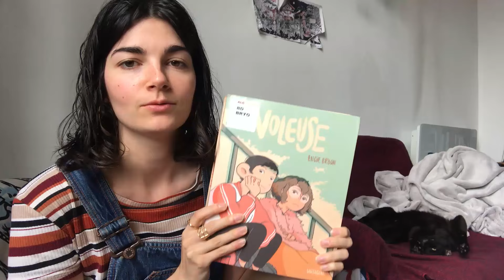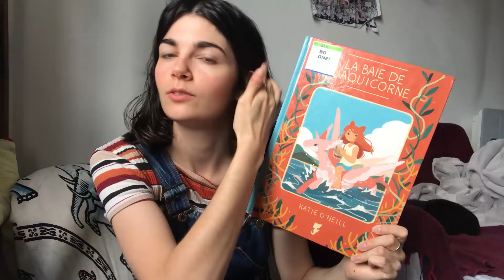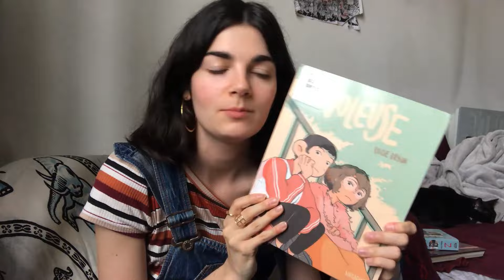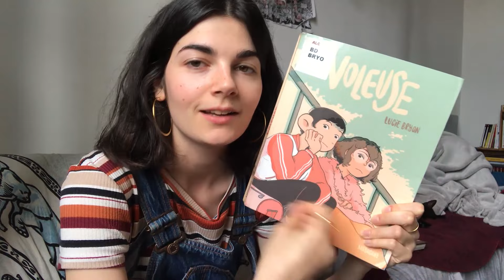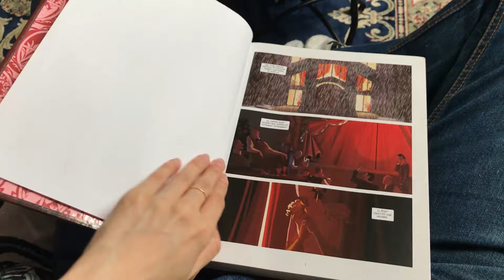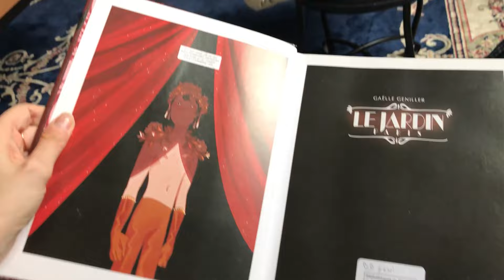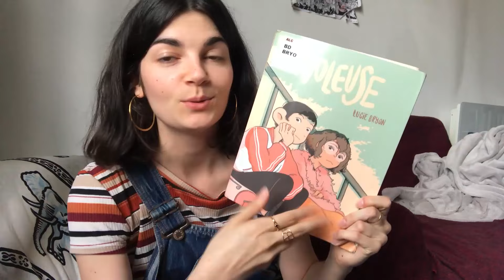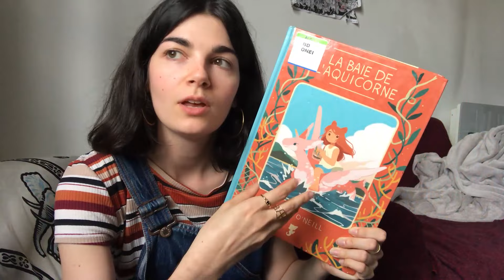Reading vlog : spécial graphiques ! (feat. Peterson la petite patate)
Hello !

Je vous retrouve pour un vlog lecture spécial graphiques, j'adore en emprunter plein à la bibliothèque 🥰

J'espère que cette vidéo vous plaira, n'hésitez pas à me dire ce que vous en avez pensé en commentaire !

Julia 🌻

Livres mentionnés
- Natsuko no sake T2 - Akira Oze
- The ancient magus bride - Kore Yamazaki
- Le jardin, Paris - Gaëlle Geniller
- Voleuse - Lucie Bryon
- La baie de l'acquicorne - Katie O'Neill

Chapitrage
00:00 Intro
02:35 Intérieur de La baie de l'acquicorne
03:45 Avis sur La baie de l'acquicorne
05:54 The ancient magus bride
07:01 Avis sur The ancient magus bride
09:20 Avis sur Voleuse
11:47 Intérieur de Le jardin, Paris
12:28 Avis sur Le jardin, Paris
15:07 Récap des avis + Outro